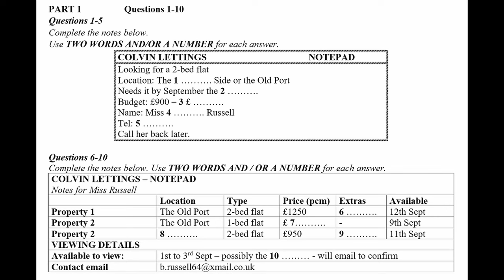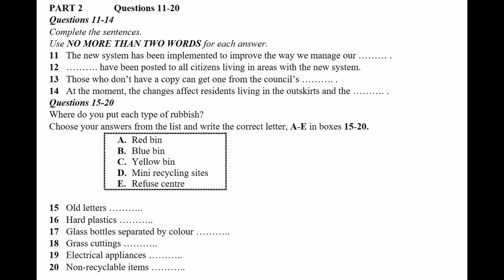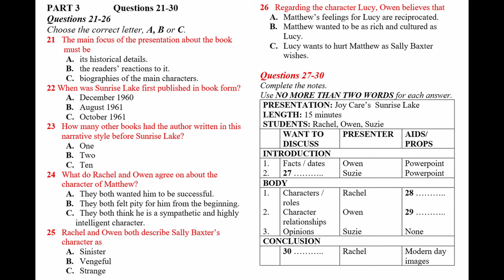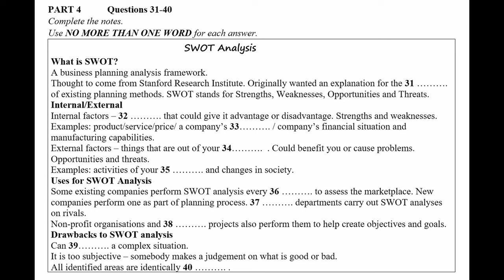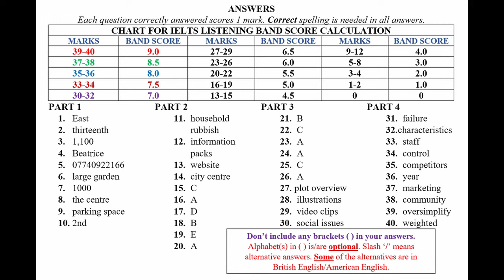IELTS Listening Practice Test 2023 with Answers | 20.10.2023